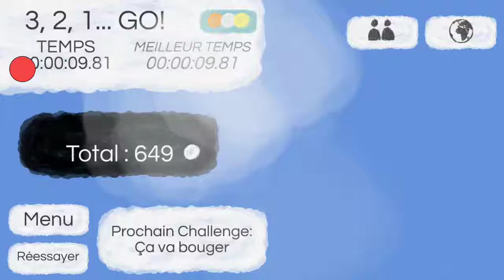3.2.1 go in 9.81